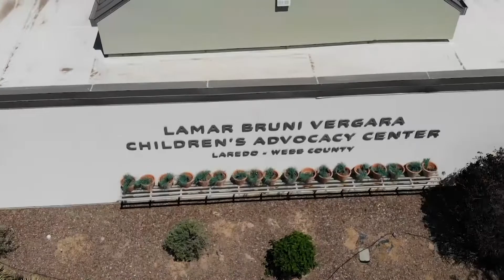CAC Laredo-Webb County - Mission Video